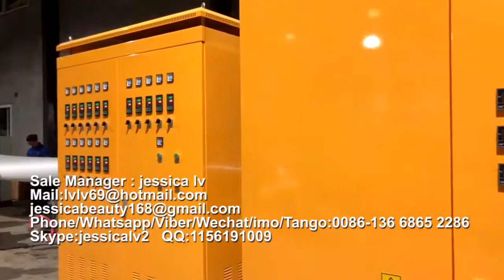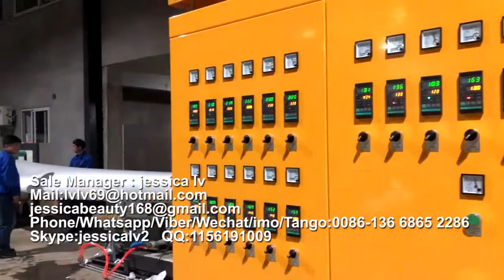product Popular eps foam food tray machine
Sale Manager : jessica lv
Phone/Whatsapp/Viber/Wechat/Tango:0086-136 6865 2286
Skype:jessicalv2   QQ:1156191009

Product Type: Pulp Tableware Machine
Processing Type: Pulp Molding Machine
Place Of Origin: Shangdong, China
Approval: CE
Warranty: 12 Monthes
Platen size: 1350*1250 mm /1550*1250  mm
advantages :
1. Raw material: virgin fiber, wood pulp, grass pulp, bamboo pulp or bagasse pulp or straw pulp
2. Automation: Fully-automatic control
3. Quality standard: CE
4. 100% environmentally production process.
5. Engineers available to service machinery overseas
process:

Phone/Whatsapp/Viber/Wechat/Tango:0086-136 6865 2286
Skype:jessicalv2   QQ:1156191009